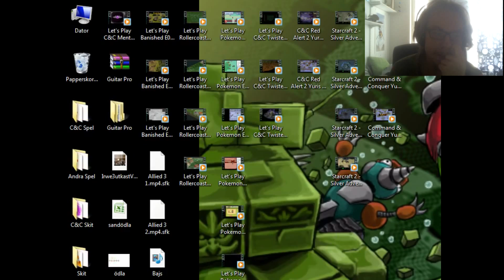Command & Conquer Yuri's Revenge Coop with Hecthor Doomhammer World Alliance